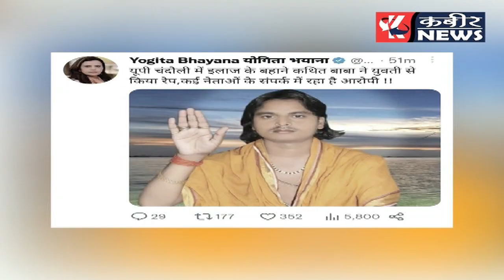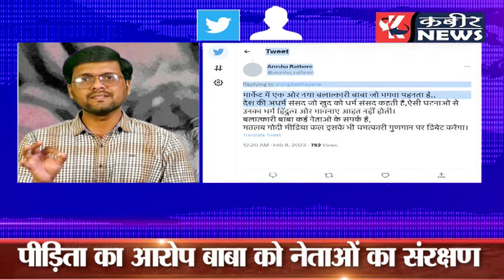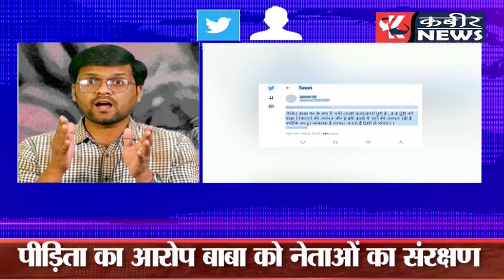फिर एक बाबा बना हवसी | पीड़िता की न्याय नहीं, क्योंकि बाबा पर नेताओं का हाँथ | kabeernews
ट्विटर पर फॉलो करें हमें इंस्टाग्राम पर फॉलो करें : @kabeerupnews